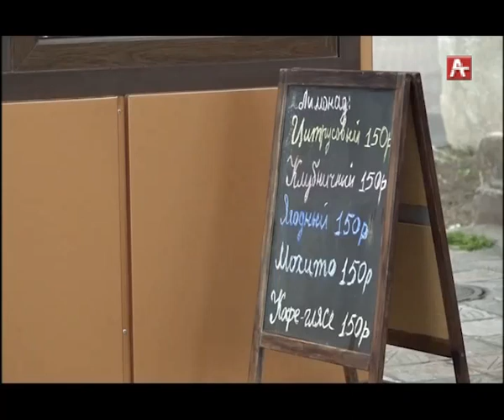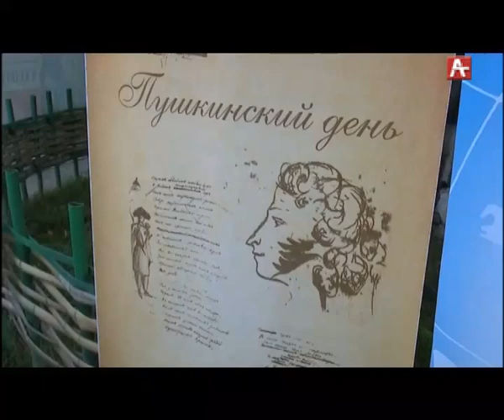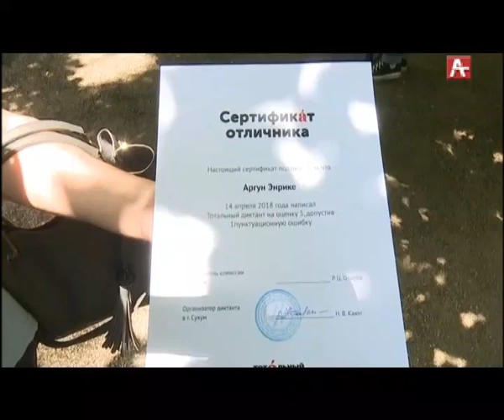Амшеикушара_рус_06 06 2018